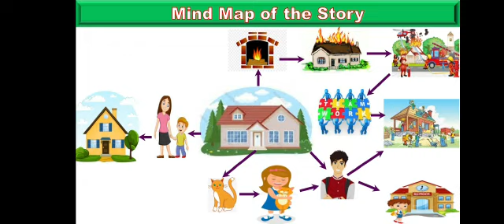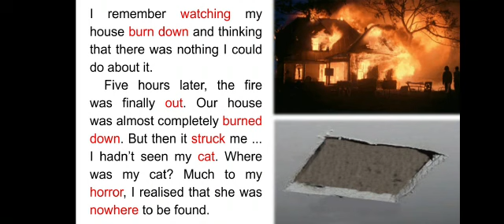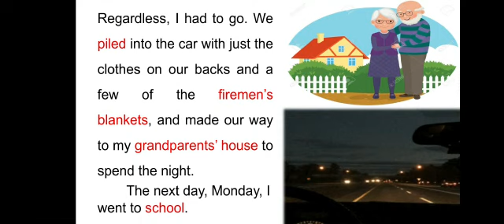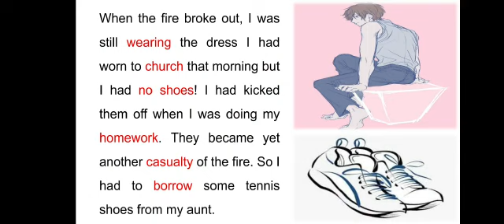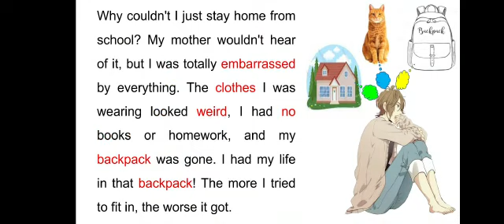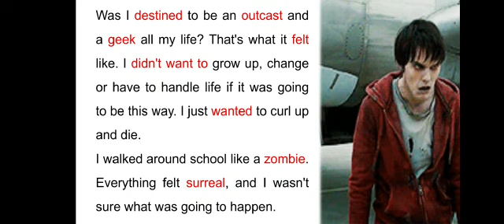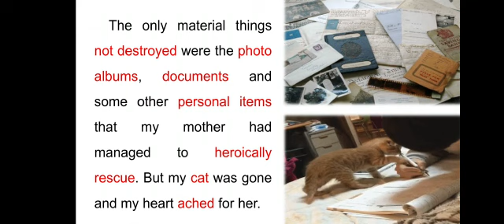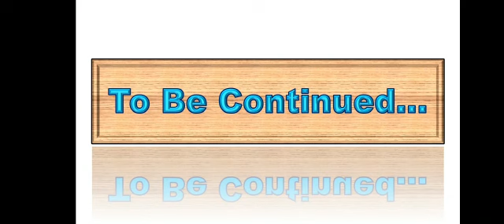"A House Is Not A Home" - (Part - 2) for Class - IX, Book - MOMENTS by Poonam Jyoti Saikia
"A House Is Not A Home" - (Part - 2) (অসমীয়াত) for Class - IX, Book - MOMENTS (Supplementary Reader in English)  by Poonam Jyoti Saikia